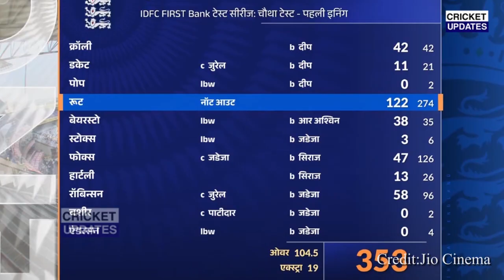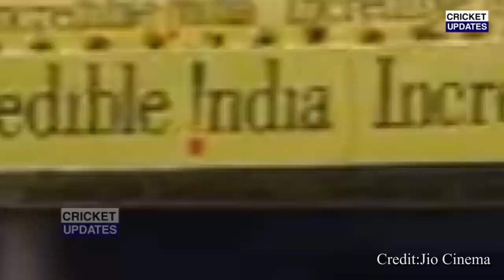INDIA VS ENGLAND 4thTest Match Day 3 Highlights: Ind vs Eng 4thTest Day 3 Full Highlight|Dhruv jurel